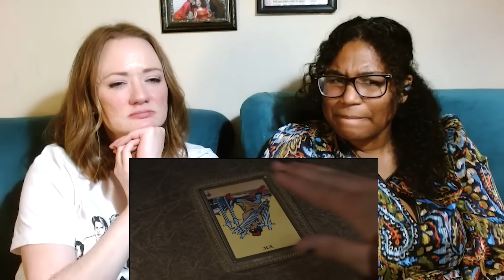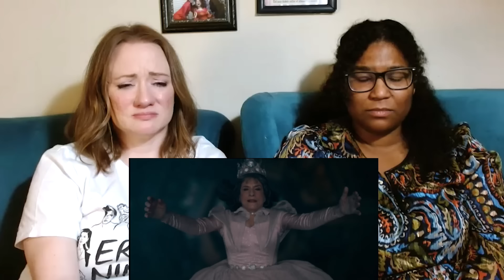Wibbly-Wobbly Now We're Crying! We watch Agatha All Along episode 7 (reaction & commentary)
We follow Patti through time and tears!